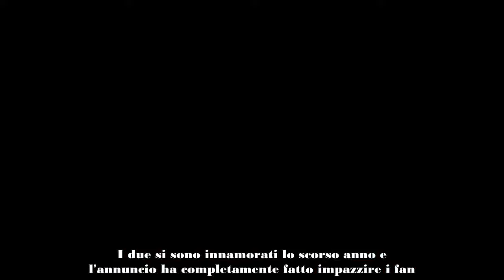MARE FUORI, L'ANNUNCIO PIÙ BELLO DI UN ATTORE E LA SUA FIDANZATA NON SONO CAIAZZO E D'AMARIO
Un attore di Mare Fuori ha annunciato un'importantissima novità che vede protagonista lui e la sua dolce metà. Non si tratta di Massimiliano Caiazzo ed Elena D'Amario, di chi stiamo parlando?
Mare Fuori è la serie cult del momento, un racconto che non smette di appassionare i telespettatori. Siamo oggi arrivati alle riprese della quinta stagione, tra novità e abbandoni significativi. Nel corso del tempo molti protagonisti amatissimi hanno deciso di lasciare la serie, una notizia che ha reso tutti i fan molto tristi. Come si farà a seguire i nuovi episodi senza Caiazzo e Paolillo?